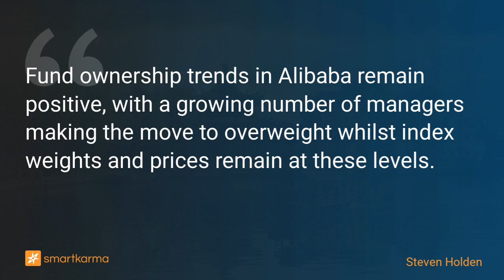Alibaba Group Holdings: Staying the Course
Fund ownership trends in Alibaba remain positive, with a growing number of managers making the move to overweight whilst index weights and prices remain at these levels.
-  by Steven Holden on Alibaba Group in Equity Bottom-Up

Key points:
1. Average fund weights in Alibaba among 270 active EM funds fell from a peak of 6.3% in October 2020 to between 1.7% and 2.5% over the last 18 months.
2. Significant switch from Growth to Value, with Value/Yield funds at record ownership levels whilst Aggressive Growth scale back holdings.
3. Fund ownership trends are positive, with a growing number of managers making the move to overweight whilst index weights and prices remain at these levels.